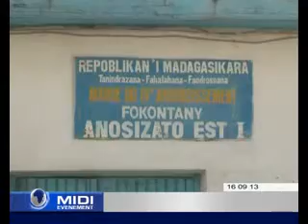Anosizato Atsinanana : Une fillette de 13 ans abusée sexuellement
C'est en effet sa mère qui l'a poussée à vendre son corps en échange d'une certaine somme d'argent servant à payer leur loyer. Fanea, la victime, a affirmé qu'il y a fut un moment où elle et sa mère ont dormi ensemble avec son agresseur, un gérant d'une société dans la capitale, et habitant du côté d'Ambohibao Antananarivo. Ces actes se sont déroulés pendant le premier semestre de l'année 2013. Par contre, leurs voisins n'ont remarqué aucune chose anormale, à part le fait que la mère battait souvent sa fille. S'étant rendu aux autorités locales, la fille a dénoncé sa mère ainsi que son agresseur. Rappelons que la violence sexuelle commise envers un enfant demeure une violation grave de ses droits fondamentaux. Il est également certain que celui-ci pourra ressentir les effets négatifs d'un tel acte pendant toute sa vie.